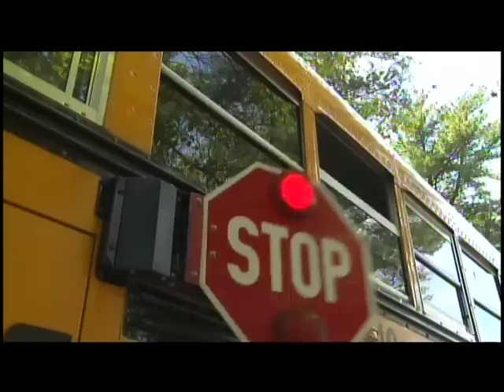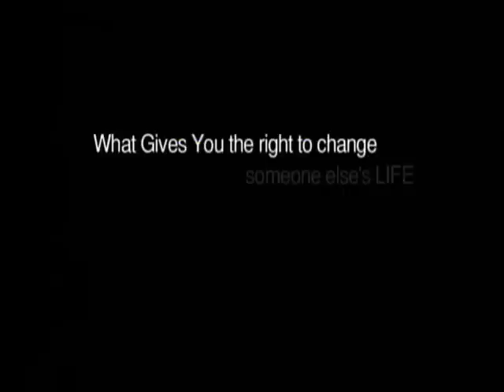The Impact of Your Choice-Drinking, Driving, Lethal Choices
Drinking, Driving, Lethal Choices: What Gives You the Right to Change Someone Elses LIFE?